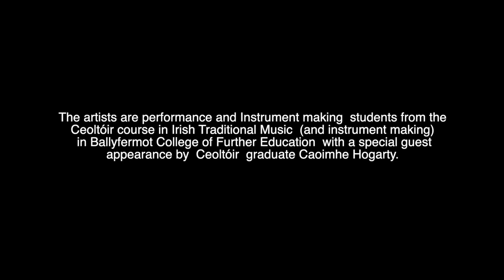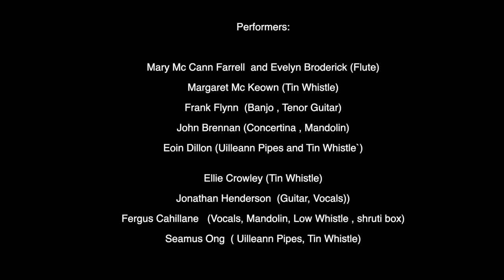BCFE Ceoltóir Christmas Concert 2020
in aid of the Capuchin Day Centre, Dublin

Fáilte - welcome to the Ceoltóir Christmas concert 2020.

Ceoltóir is the Higher National Diploma in Traditional Music Peformance, offered by Ballyfermot College of Further Education in Dublin, Ireland.

The concert features performances by first and second year students in the programme’s performance and instrument making streams. It was recorded live in the college over the course of one morning in mid-December, observing COVID19 protocols. The use of screens and masks on stage may seem a little strange at first, and we hope they won’t take from your enjoyment of the performances. We thought it was important to show these, not least as a record of the physical measures we have had to adopt in college to be able to meet and play music together. We are delighted that we have been able to continue the programme’s academic activities safely this year, and we look forward to being able to make music together in more relaxed circumstances soon.

Our annual concert at this time of year normally takes place in the Cobblestone in Dublin, and we hope to be back there next year – thanks go to Tom Mulligan for his continuing support.

The Capuchin Day Centre provides vital services for homeless people in Dublin - we invite you to make a donation to them, through the link shown above.

We hope you will enjoy our performances, and we wish you and yours a very happy, peaceful and safe Christmas – Nollaig shona agus athbhlian faoi mhaise daoibh!